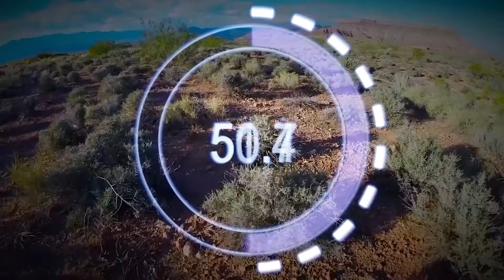Phoenix Mayor Kate Gallego's transportation plans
Phoenix Mayor Kate Gallego answers a question about what she is trying to do to add transportation options with a large influx of people moving to the Valley.

Videos/Pictures: Jeremy Schnell/KTAR News and Getty Images